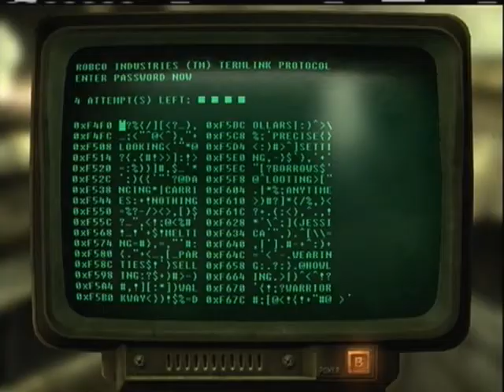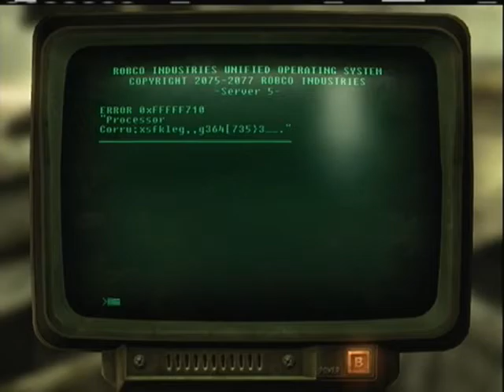Fallout New Vegas Playthrough W/ Commentary part 5